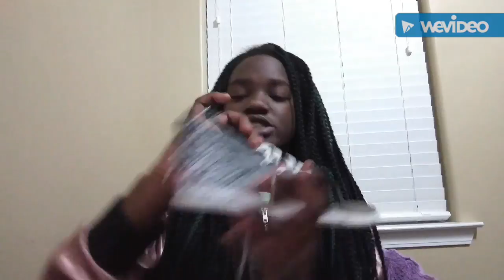IM GONE GET DIABETES!!!!!!!!!!!!!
Thnx for watching cuties! Shout-out to my bae jacob! Luv U!

Musically : theyyspecial